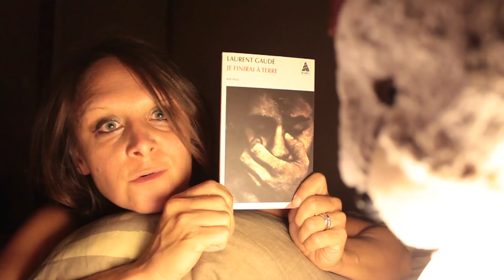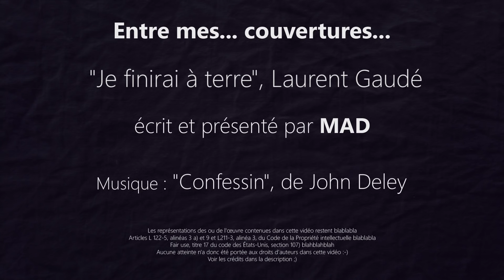Le chaos dans le chaos : Je finirai à terre, Laurent Gaudé (EMC #33)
J'ai lu "Je finirai à terre", de Laurent Gaudé, et je vous en parle moins de 5'...

Les Oliviers du Négus (recueil où se trouve la nouvelle, car moi j'ai la version hors commerce) chez Espace culturel Leclerc

Crédits images :
- Corbeau "City Hunter" ("City Hunter" est un shōnen manga écrit et dessiné par Tsukasa Hōjō et adapté en série animée ("Nicky Larson" en français).)
- Logo HP by Hewlett-Packard (Author) [Public domain], via Wikimedia Commons
- Guide (H2G2) by Nicosmos (Own work) [Public domain], via Wikimedia Commons
Crédit vidéo :
- Prosper Publicité pour du pain d'épices Vandamme, sur une chanson adaptée de celle composée en 1935 par Vincent Scotto, sur des paroles de Géo Koger et Vincent Telly et créée par Maurice Chevalier, "Prosper (Yop La Boum)", qui parle d'un proxénète

9°  La reproduction ou la représentation, intégrale ou partielle, d'une œuvre d'art graphique, plastique ou architecturale, par voie de presse écrite, audiovisuelle ou en ligne, dans un but exclusif d'information immédiate et en relation directe avec cette dernière, sous réserve d'indiquer clairement le nom de l'auteur."